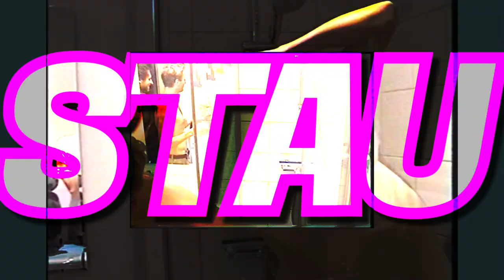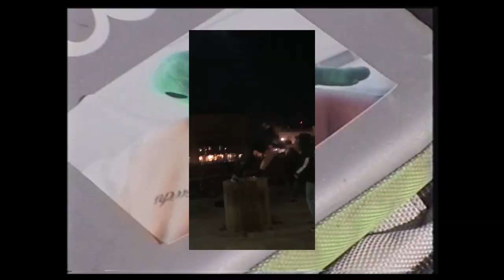LOWCHS - Stau Am Pit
The bois are back with another one! Lowchs presents the finest selection of snowboarding and pitting beer straight outa the Austrian Alps.